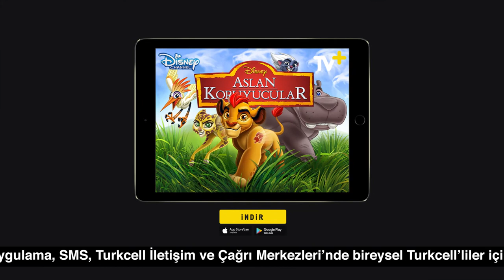TURKCELL TV+ - BU ÇOK GÜZEL ASLAN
Client: TURKCELL
Adv.Agency: Blab İstanbul
Production Company: Autonomy
Director: Uygar Kutlu
Post Production: IPD
Post Production Coordinator: Sinem Göksu
Editör: Fuat Sebatlı
Jr.Editor: Mehmet Ali Akça
Color Grading: Berker Tuncer
Jr.Color Grading: Zeynep Boyoğlu
Flame Artist: Kemal Gökalp
Jr.Flame Artist: İlker Karaöz
Sound Design:Tunç Toprak
Jr.Sound Design: Gökhan Akad